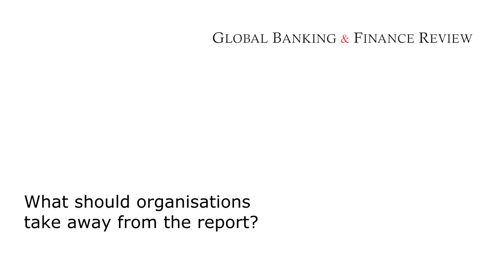NTT Com Security Global Study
Global Banking & Finance Review interview Garry Sidaway, SVP Security Strategy at NTT Com Security to discuss key findings and the relevance for businesses from the company’s global Risk:Value index report, which looks at the level of risk within large organisations and the value that senior executives place on data security.